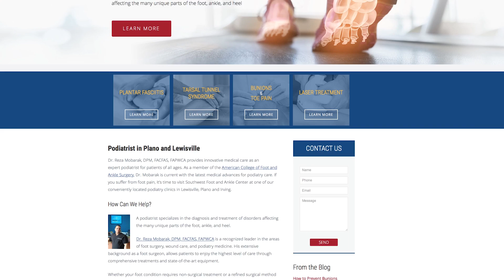Meet Dr. Reza Mobarak | Dallas Podiatrist | Top10MD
Providing complete care and efficient and effective treatments Dr. Reza Mobarak and the Southwest Foot and Ankle Center welcomes you to learn more. Under the professional leadership of ankle and foot surgeon Reza Mobarak, DPM, FACFAS, FAPWCA each patient is given outstanding, individualized care for all their foot, heel and ankle problems. His experience is unsurpassed with solid training and advanced knowledge of podiatry conditions and how to treat them.

A native Texan who grew up in Richardson and graduated from J.J. Pearce High School, Dr. Mobarak earned his Bachelor’s degree in biochemistry with honors from Baylor University. Dr. Mobarak then attended Barry University in Florida to graduate with a Doctorate in Podiatric Medicine and Surgery. He completed his surgical residency at the Central Alabama VA in the areas of Intense Limb Salvage and Foot and Ankle Trauma. While in Alabama, he performed foot and ankle procedures, with a specialization in trauma, reconstruction, limb salvage, and wound care. Dr. Mobarak’s extensive knowledge of podiatry and hands-on experience working with patients makes him one of the best at treating pediatric, senior and sports injuries.

Dr. Mobarak is a Fellow of the American Professional Wound Care Association and board certified in wound care, as well as foot reconstruction. On another note; Dr. Mobrarak trained in hyperbaric oxygen therapy for wound care and a quicker healing process. As an adjunct faculty member at both Barry University School of Podiatric Medicine and Surgery, and Greenville Podiatric Surgical Residency Program, Dr. Mobarak teaches his surgical residents the newest and most effective techniques in foot and ankle surgery.

One area in which Dr. Mobarak is particularly adept is nerve release. He completed an intense surgical course in treating numbness, tingling, and Tarsal Tunnel Syndrome. He provides a treatment that can allow patients to walk the next day after surgery and results in decreased pain after surgery.

Dr. Reza Mobarak, DPM, FACFAS, FAPWCA is known for his extensive knowledge of wound care, limb salvage, and foot and ankle trauma treatments. His medical residency specifically focuses on diabetic limb salvage and wound care. As a result, patients come from all over the DFW Metroplex, across the State and throughout the region to Southwest Foot and Ankle Center. Patients understand they can trust their wounds to Dr. Mobarak; as he will do everything in his power to save their limbs from amputation due to injury or diabetes.

Combining his knowledge of foot surgery with his love of teaching, Dr. Mobarak is an avid lecturer. He speaks at national events on topics including advanced wound care, diabetic limb salvage, hyperbaric medicine, foot pain and ankle trauma. He serves on the infectious disease committee at the Medical Center of Plano. He also writes in medical journals emphasizing on wound care and limb salvage.

He has even traveled to the Middle East to teach other doctors about limb salvage and hyperbaric oxygen. Dr. Mobarak hopes to set up a limb salvage program there in the future, to help prevent loss of limbs.

Locally, Dr. Mobarak volunteers his time to the community, enjoys bodybuilding, auto racing, and traveling. He also coaches his son and others in Greco-Roman and Freestyle wrestling.

Learn more about Southwest Foot and Ankle Center and Dr. Reza Mobarak.